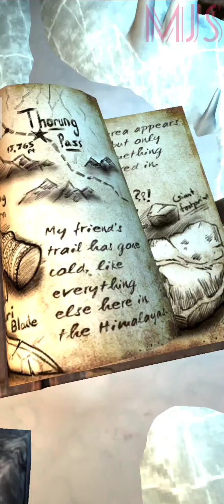LARA CROFT ~ RELIC RUN | MOUNTAIN PASS | LEVEL 102